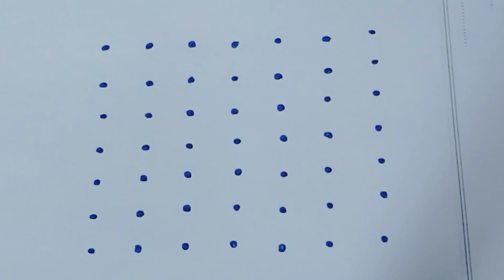Latest Simple Rangoli Designs | Simple Kolams Rangoli new Telugu muggulu | by It's Me Ganga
7 x 7 simple kolams rangoli designs | daily rangoli designs with dots | by its me ganga | chinna chinna muggulu | 2022 Muggulu | new year 2022 Muggulu | latest rangoli designs with dots | small colour full Muggulu | happy new year rangoli designs | rojuvari Muggulu 2022

Simple kolam rangoli with dots
Simple kolam rangoli with colours
Simple kolam rangoli without dots
Simple kolam rangoli designs for home
Simple kolam rangoli with dots telugu
Latest Muggulu with dots 2022
Latest Muggulu designs
Latest Muggulu designs with dots
Latest Muggulu telugu 2022
Very beautiful rangoli designs
Simply muggulu
January 2022 rangoli new year rangoli designs easy and simple daily routine kolam designs

rangoli designs
rangoli design
easy rangoli
simple rangoli
rangoli art designs
rangoli designs for diwali muggulu designs kolam rangoli latest rangoli
rangoli designs with colours rangoli with dots,daily rangoli designs,
rangoli for diwali rangoli video
daily rangoli
2022 new year muggulu
sankranthi Muggulu
bogi Muggulu
sankranthi Muggulu telugu
treditional telugu Muggulu 2022
new year muggulu 2022
telugu Muggulu latest 2022
Happy rangoli designs
#2022 Muggulu
telugu Muggulu
rangoli designs with dots
simple kalom designs with dots
Simple kalom Muggulu treditional
simple kalom designs with dots 2022
chinna chinna muggulu telugu
new colour full Muggulu
colour full Muggulu with dots
small colour full Muggulu
small rangoli designs with dots
telangana Muggulu
Andhra Pradesh Muggulu
butiful rangoli designs with dots
butiful Muggulu with dots
latest Muggulu 2022
simple Muggulu
vaakiti Muggulu telugu
somavaram Muggulu
mangalavaram Muggulu
shanivaram Muggulu
sukravaram Muggulu
guruvaram Muggulu
budhavaram Muggulu
vaarala Muggulu
village Muggulu 2022
aakiti Muggulu
konu designs
chilakala Muggulu
flower designs with dots
simple flower Muggulu latest rangoli designs with dots
simple village Muggulu latest rangoli designs